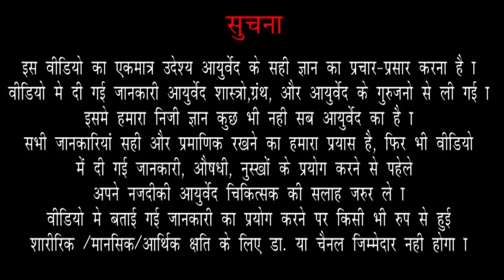Dupaar chi zhop yogya ki ayogya?| Advantage and disadvantage of afternoon sleep|Ep.25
| दुपारची झोप योग्य की अयोग्य | An Afternoon Nap is Good for your Health | How to Avoid Afternoon Sleep |

2) Dr Sushant Nagarkar-Arogyabhet
Dadar
Spenta Healthcare,